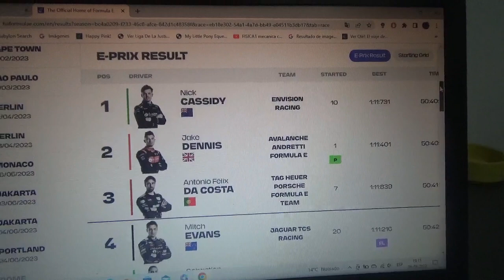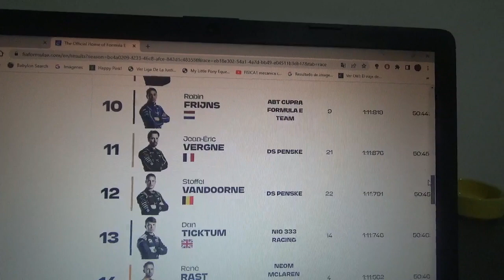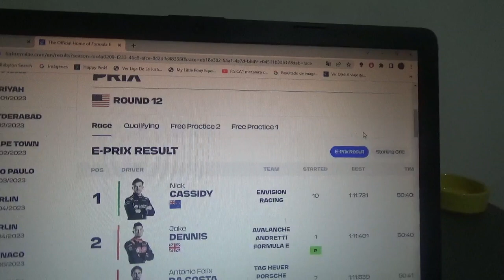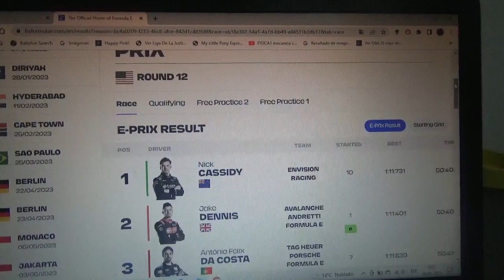Resumen Eprix de Portland 2022/2023 de Fórmula E